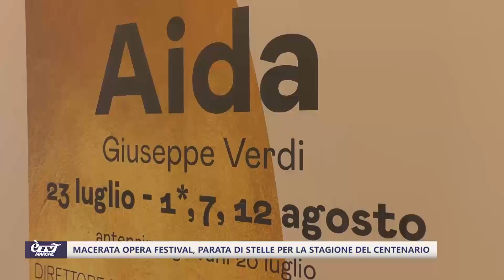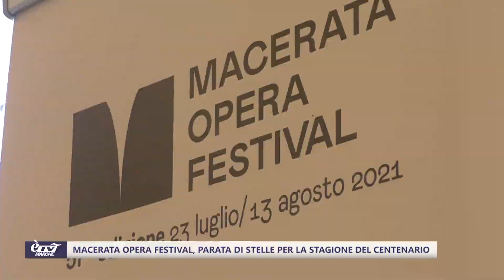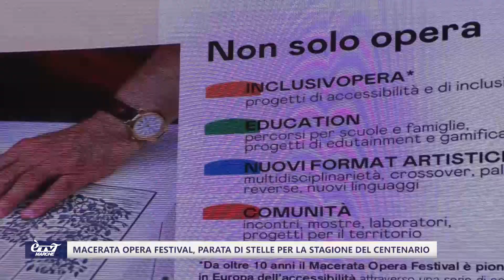Macerata Opera Festival, parata di stelle per la stagione del Centenario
Primo fine settimana del Macerata Opera Festival 2021: oltre ai tre giorni con le serate dedicate ai bambini con il Rigoletto sono stati presentati tutti gli appuntamenti del cartellone con le Opere Aida e La Traviata, Palco Reverse, i Crossover e la Notte dell'Opera…